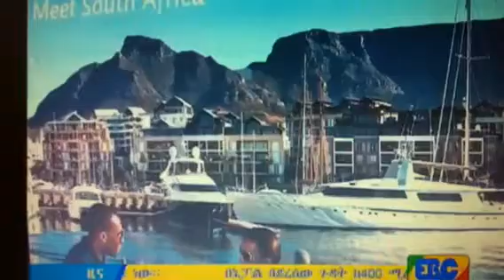The incredible good news to come back home!!!(•!•)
Watch and listen this is the incredible good news to ours brothers and sisters come back to the motherland Ethiopia to safe to their life and the future opportunity success we are very glade and thank you very much to the peoples voluntary to return the government the Ethiopian airlines and all the peoples to collaborate to this task we are insist to the government to keep work forward to bring and to protect to our peoples to do everything necessarily with international agreement God please keep safe our free innocent peoples life and our unique world Amen!!!(•!•)